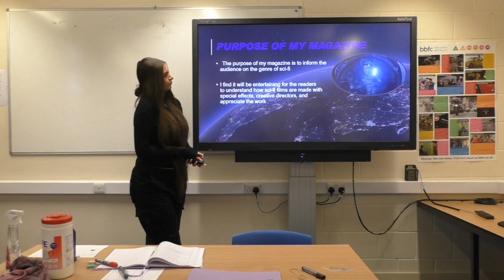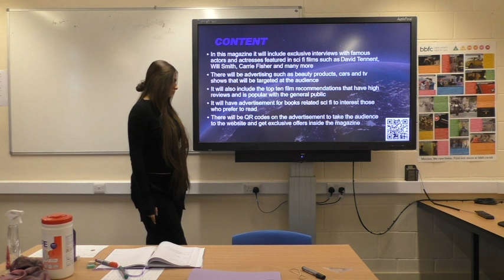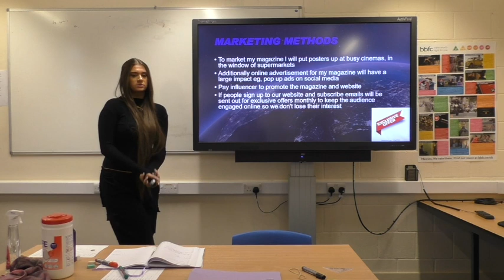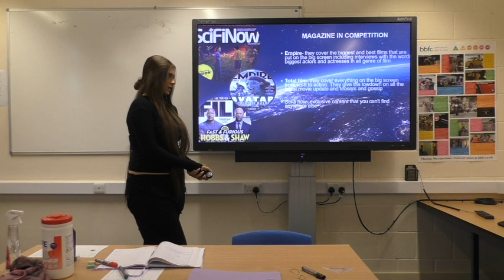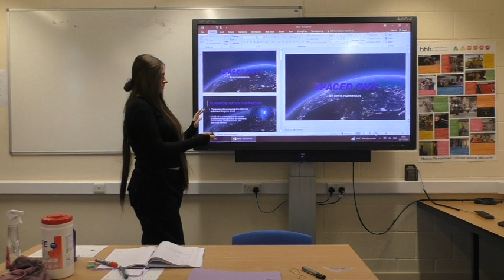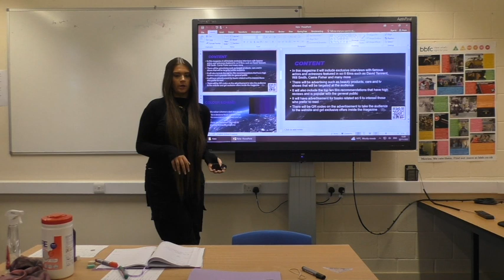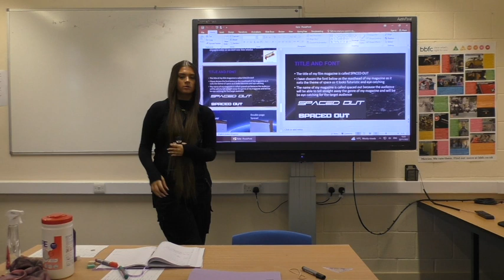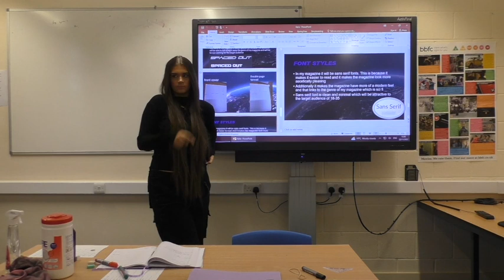Katie Final Pitch 2022 2